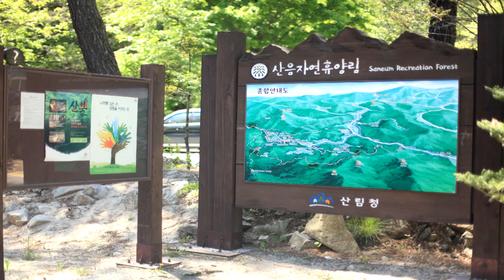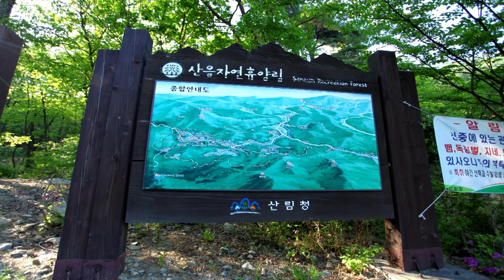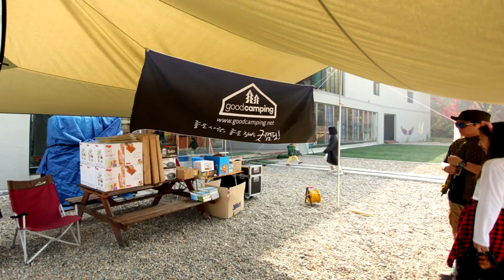오토캠핑|캠핑|autocamping|오토캠핑장|오토캠핑장비|오토캠프|황금스픈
그동안 다녔던 캠핑중 2017년시즌의 모습입니다.